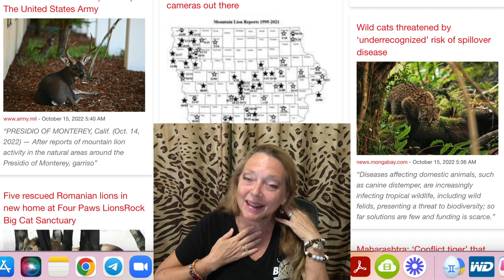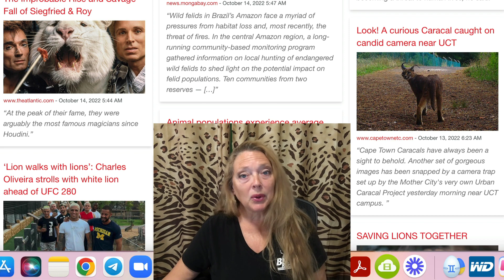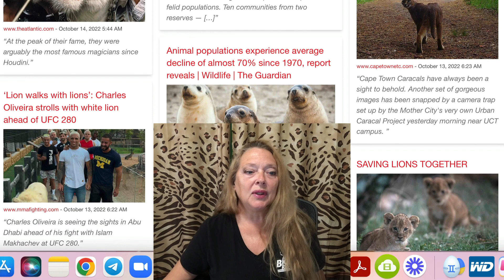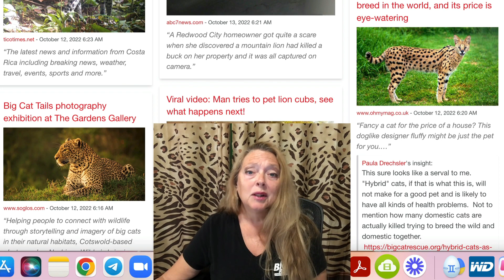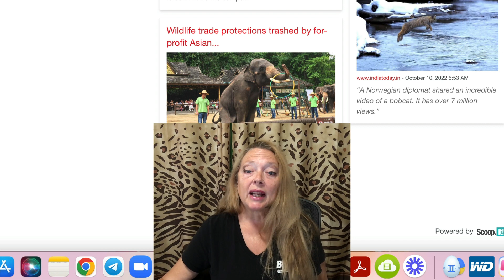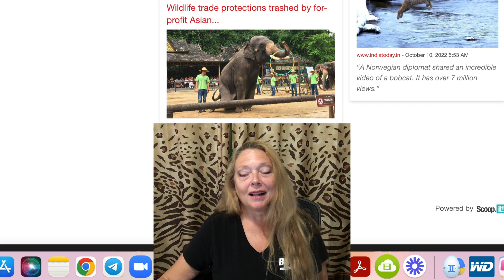2022 10 16 Big Cat Briefing